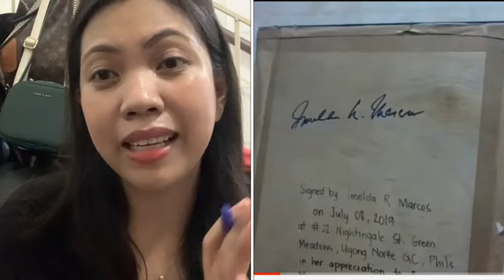FRANCIS LEO MARCOS SUMAGOT SA MGA BATIKOS SA KANYA!!!